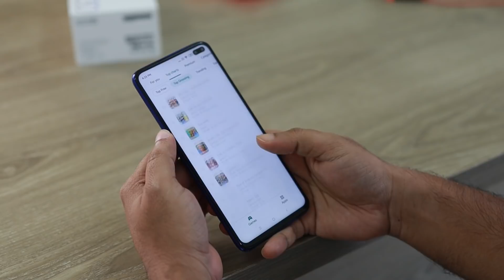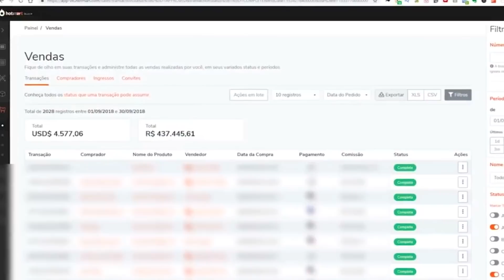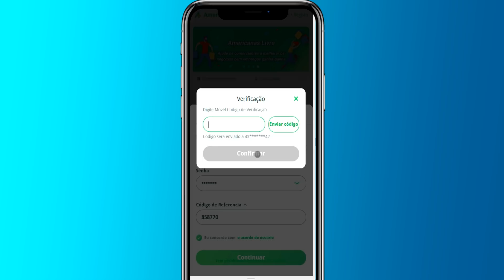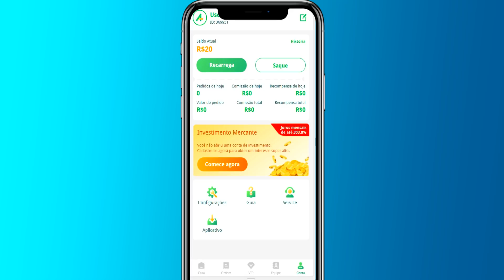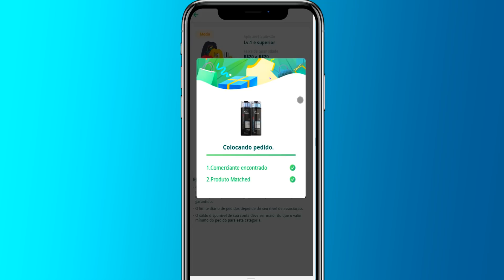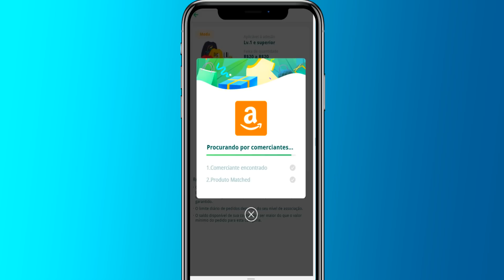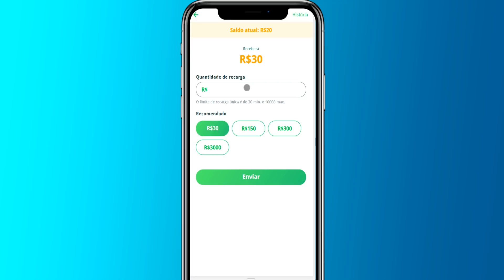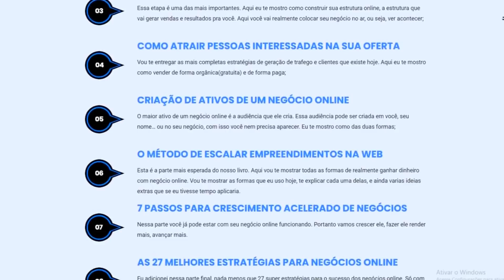Este Aplicativo Paga $150 IMEDIATAMENTE de graça!🤑 - Como ganhar dinheiro na Internet